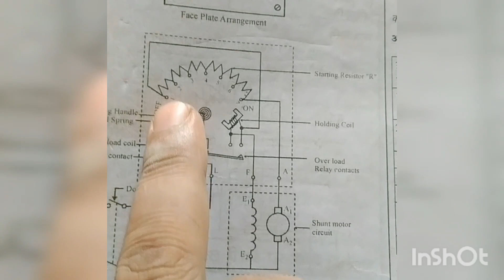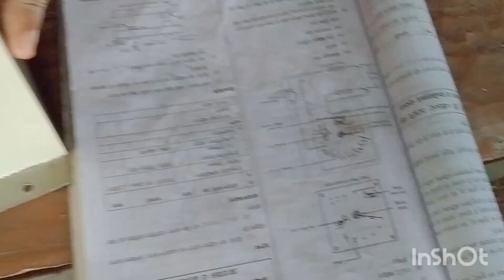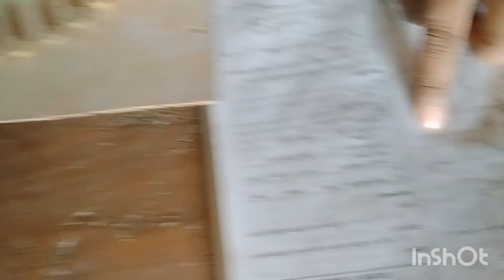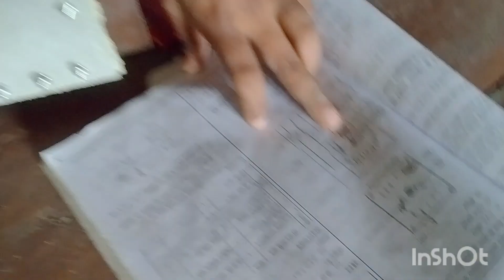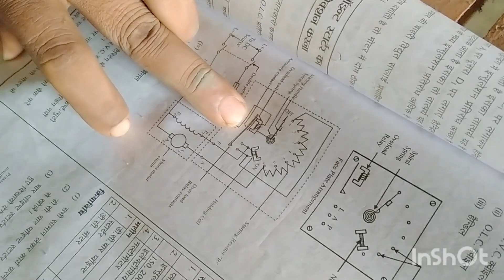Dc मोटर का 3-point starter कैसे कार्य करता है ? देखें इस विडियो में 👇